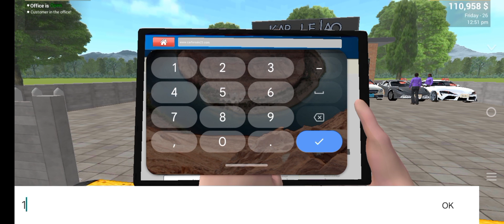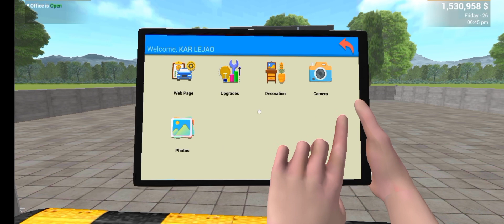Filled My Showroom With SUPER CARS 🤑🤑carforsale